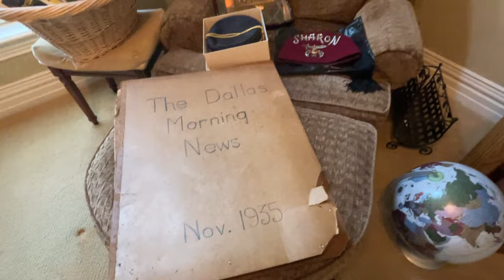WITHOUT QUESTION - ESTATE SALE OF THE YEAR!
ESTATE SALE OF THE YEAR! 1551 CR 3811, (Mixon, TX) Troup, TX. April 13-15, Thurs & Fri 9am-4pm; Sat 9am-2pm.

Absolutely gorgeous home is on 500 acres, on a high hill overlooking the beautiful countryside. Everything in this home is exceptional. Grand furniture and decor items fill every inch. Each piece was obviously chosen with care by someone with fantastic taste and style.

This will be the nicest sale in East Texas this year. Take advantage of this and mark your calendars now.

This home is stuffed with nothing but the finest including an incredible kitchen loaded with dishes, beautiful serving pieces, quality pots & pans, top end small appliances, LARGE firearm safe, HUGE selection of outstanding books, good selection of DVD movies, absolutely incredible furniture, beautiful kingsize bed, outstanding wardrobe - massive, stylish & very comfortable sofa & loveseat, beautiful carpets, exceptional lamps, LARGE selection of beautiful artwork, beautiful decor pieces, huge selection of highend linens, pair of beautiful chairs with ottomen, very nice selection of wonderful quilts, beautiful pottery pieces, whimiscal collectibles, quality Christmas items, highend office files (heavy metal, quality pieces - not the cheap thin metal normally seen), nice desk chairs, several very nice printers, computer monitors & equipment, LOTS of western theme collectibles, artwork, & decor items, NICE selection of ladies' fashions - great items, selection of men's fashions including a LARGE selection of cowboy boots, numerous very nice recliners & comfortable chairs, white leather sofa & loveseat, outstanding marble coffee table, vintage sewing machine, outstanding cedar chest, numerous wonderful small tables, tools, tools, tools including yard tools, hand tools, power tools, nice riding saddles, lots of shop items, AND SO MUCH MORE!

This is an incredible sale - everything is high quality, beautiful, and available at incredible prices. You do not want to miss this sale. It is worth every minute of any drive you must make.

Prices will not be available before the sale.

For more information and LOTS of photos visit: AGoldenEstateSale.com/sales/

An equal housing opportunity